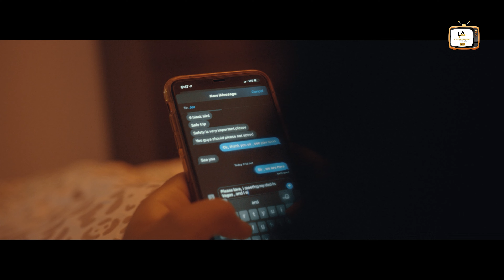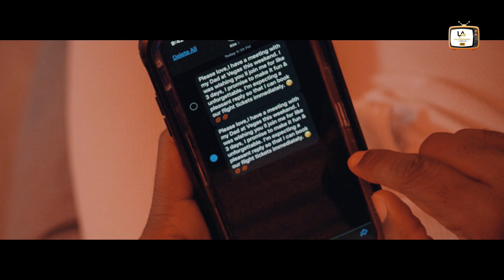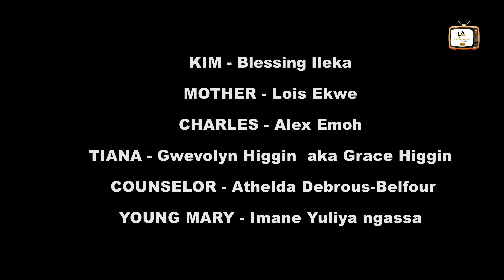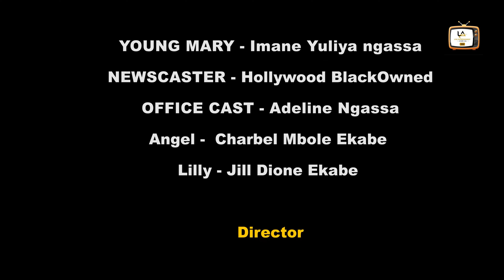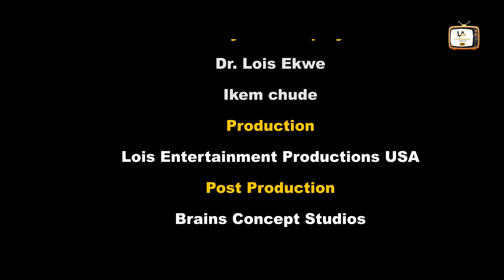VEGAS FULL 4K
0:00 Introduction
1:37 Main Part
2:50 Upload a video

Pain of the Passed Men are wicked, selfish &
Forgetting some pain might be useful.
based on a true-life story
Dr Lois Ekwe
great actors; Opal Juarez, Franklin Tochi Nwosi , Mirabel Ntube etc

© LOIS ENTERTAINMENT AWARD USA LLC